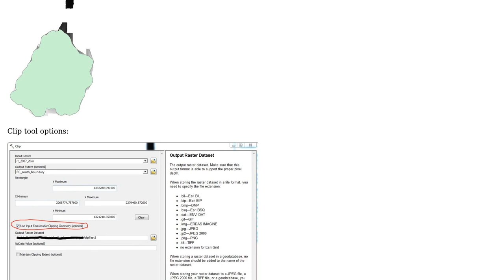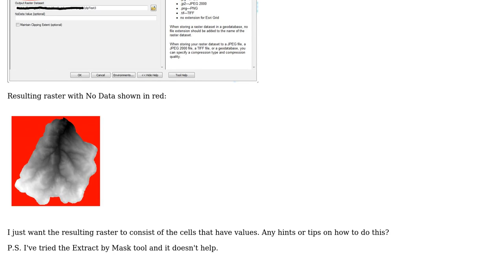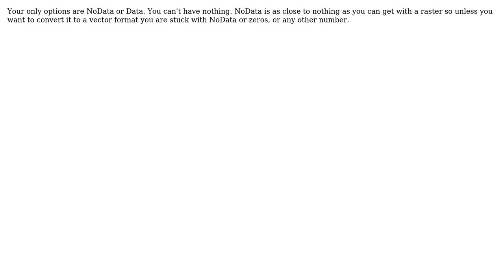GIS: Raster clipping without producing no data values (2 Solutions!!)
GIS: Raster clipping without producing no data values

With thanks & praise to God, and with thanks to the many people who have made this project possible! | Content (except music & images) licensed under CC BY-SA | Music | Images & others | With thanks to user user2856 user PolyGeo user jbchurchill user GISUser9 user Curtis Price and the Stack Exchange Network Trademarks are property of their respective owners. You are responsible for your own actions.